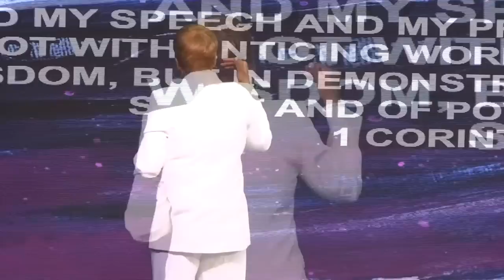Supernatural Abilities! | Pentecost 05.26.23